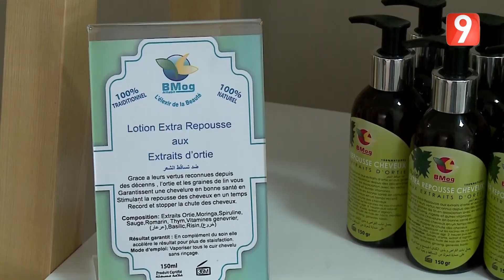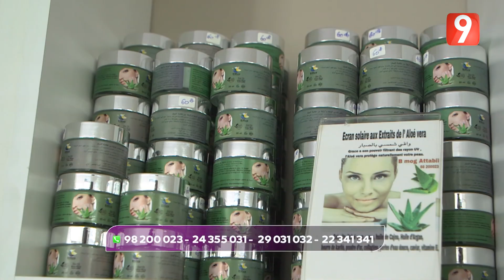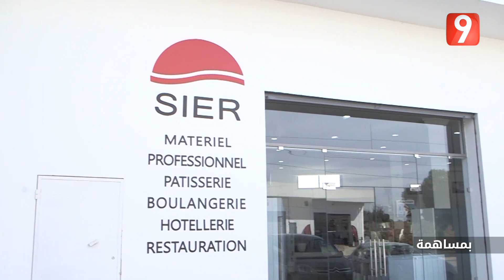ElWeekend S03 - Ep3 P03